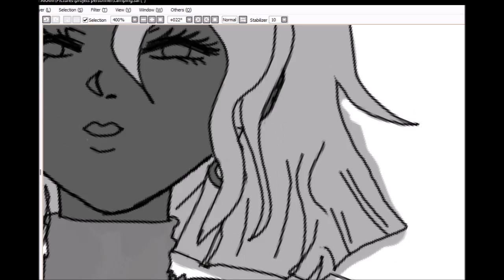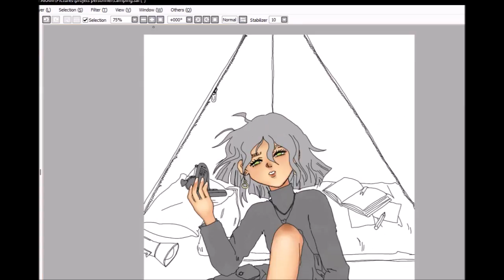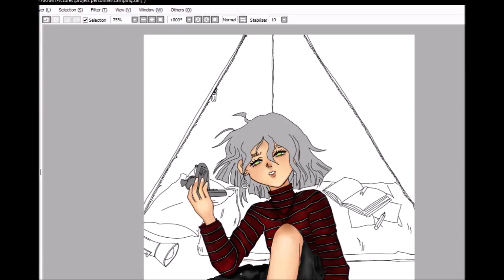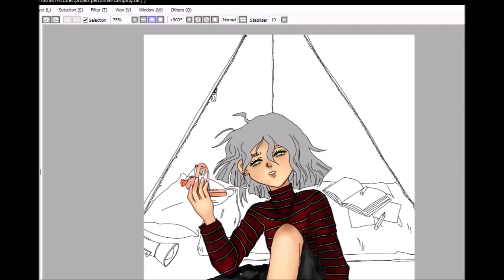[speedpaint] 0015 [part3/4]